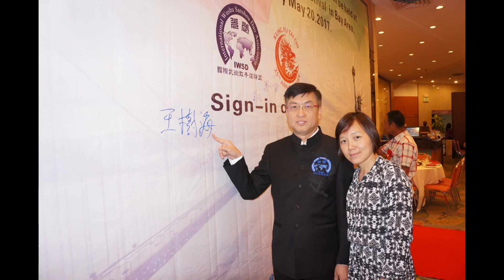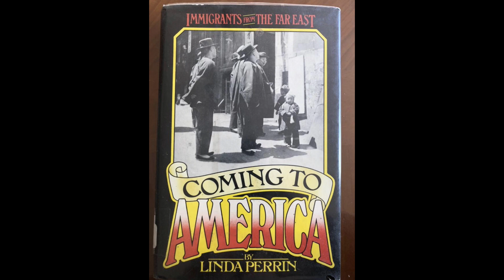赵堡太极第十集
嘉賓：Steven 關信義 / 王樹海 / 彭文

Steven關信義 Manager of DVW Commercial Inc. 美國太極文化協會副會長

王樹海 硅谷資深軟件工程師 美國太極文化協會秘書長

彭文  趙堡太極拳第十二代傳人